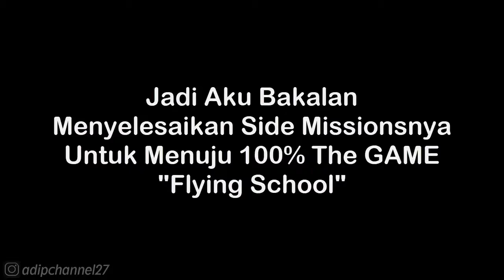Side Mission #2 | Flying School - Barrel Roll | GTA San Andreas (iOS/Android) HD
List Donasi Saweria :
📌 ‎@Daffa Rafikanza   (10.000) Yang Pertama Kali Donasi 🙏 (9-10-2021)
1. Daffa Rafikanza - 10.000
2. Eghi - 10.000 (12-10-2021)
3. Wayan Dika - 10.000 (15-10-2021)
4.

Follow Aku di :
Instragram : @adipchannel27

. . . . . . . . . . . .Terima Kasih. . . . . . . . . . . . .